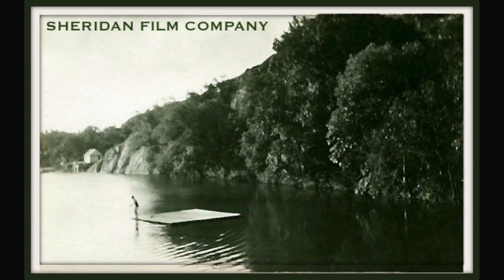The Story of ANGEL LADY Movie 3.03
Here is a quick look at our story, edited by Edgar Pablos, narrated by Peter Jason. Art by Sophie Goldstein.